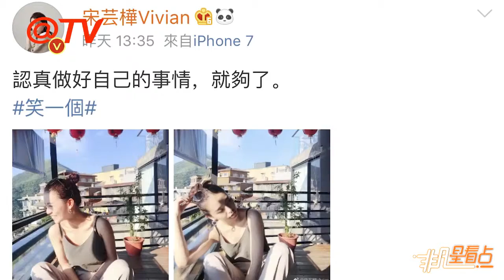宋蕓樺風波后發11字泄無奈心聲：認真做好自己的事情！